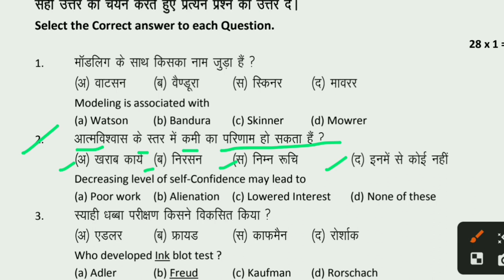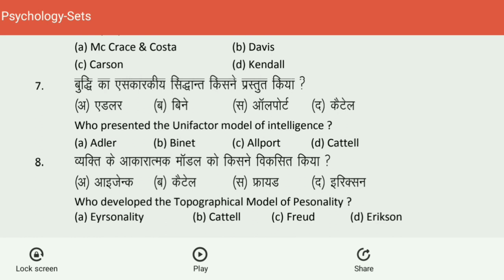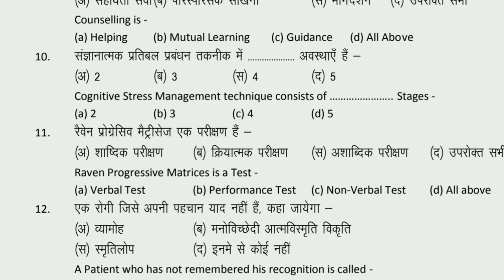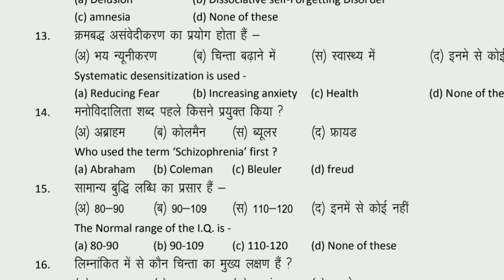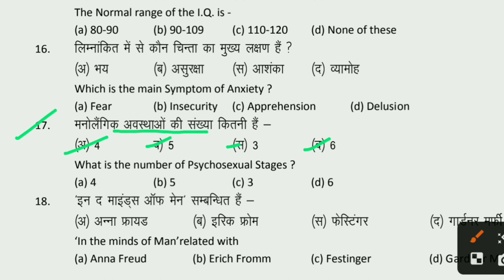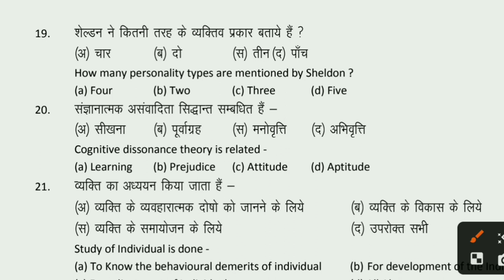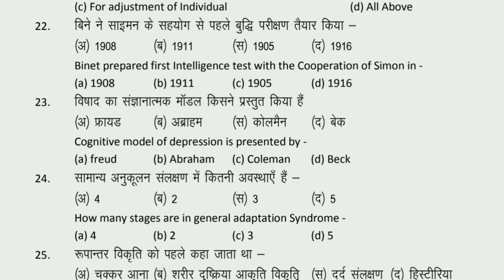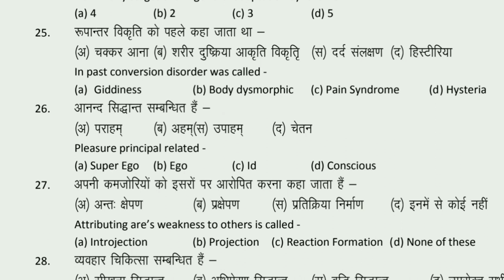Psychology (मनोविज्ञान) Model paper 2024 Class 12th/12th psychology model paper 2023